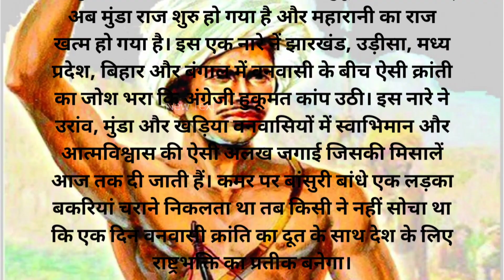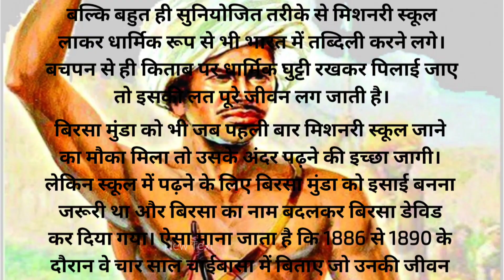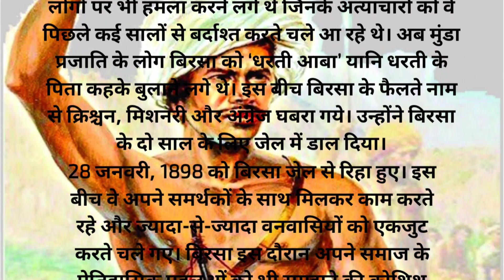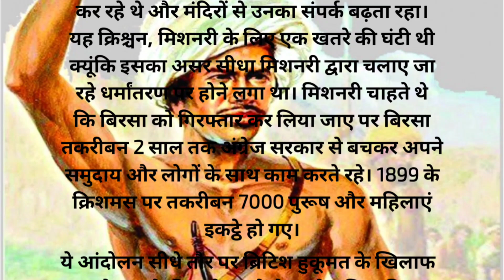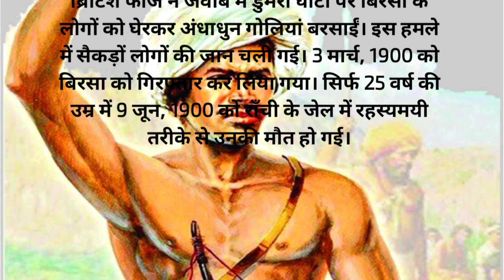भगवान बिरसा मुंडा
स्वतंत्रता सेनानी और लोकनायक बिरसा मुंडा का जन्म 15 नवंबर, 1875 को सुगना मुंडा और करमी हाटु के परिवार में खूंटी जिले के उलिहातु गांव में हुआ। दिन बृहस्पतिवार का था तो नामकरण भी बिरसा हुआ। बिरसा का बचपन आम आदिवासी लड़कों की तरह ही बीता। गांव में ही बकरियां चराना, खेलना और अखाड़े में कसरत करना, कुश्ती लड़ना और खाली समय में बांसुरी बजाना। सीधा सरल जीवन जीने वाले गरीब वनवासियों के लिए जंगल, जमीन और जल ही उनका जीवन था। साझेदारी या बंटाई की खेती करना और कम में खुश रहकर गुजारा करते और लोभ-लालच से कोसों दूर। पर ईस्ट इंडिया कंपनी और ब्रिटिश हुकूमत के जुल्मों से भला कौन बच पाया था। 19वीं शताब्दी खत्म होने से पहले अंग्रेजों का परचम चारों दिशा में लहरा चुका था। ब्रिटिश सरकार नें ग्रामीणों के साथ शहरी आबादी पर भी अत्याचार के नए-नए तरीके और कानून बनाए। आज तक जिन वनस्पतियों के लिए जमीन और वन ही उनके रोजी-रोटी का जरिया था अचानक अंग्रेजों ने उन्हें ये कह दिया कि वहां की जमीन और हवा पर उनका कोई हक नहीं है। उनका अधिकार मुट्ठी भर अंग्रेजों के साथ जागीरदारों और जमींदारों ने गरीब वनवासियों से छीन लिया। दर-दर ठोकर खाने को मजबूर लोग रोजगार की तलाश में अपने गांव छोड़कर पलायन करने पर मजबूर हो गए। बिरसा मुंडा के परिवार के साथ भी ऐसा ही कुछ हुआ लेकिन यहां से बिरसा के आगे की बुनियाद की नींव पड़ी। बिरसा मुंडा को पहली बार पढ़ने का अवसर प्राप्त हुआ। ब्रिटिश सरकार ने न सिर्फ आर्थिक रूप से शोसन किया बल्कि बहुत ही सुनियोजित तरीके से मिशनरी स्कूल लाकर धार्मिक रूप से भी भारत में तब्दिली करने लगे। बचपन से ही किताब पर धार्मिक घुट्टी रखकर पिलाई जाए तो इसकी लत पूरे जीवन लग जाती है। बिरसा मुंडा को भी जब पहली बार मिशनरी स्कूल जाने का मौका मिला तो उसके अंदर पढ़ने की इच्छा जागी। लेकिन स्कूल में पढ़ने के लिए बिरसा मुंडा को इसाई बनना जरूरी था और बिरसा का नाम बदलकर बिरसा डेविड कर दिया गया। ऐसा माना जाता है कि 1886 से 1890 के दौरान वे चार साल चाईबासा में बिताए जो उनकी जीवन के लिए अहम साबित हुए। इस दौरान वे अंग्रेजों के बढ़ते जुल्म और अन्याय से बिरसा के पिता सुगना मुंडा परेशान हो गए और बिरसा को स्कूल से वापस निकाल लिया नतिजा यह हुआ कि बिरसा ने इसाई धर्म छोड़कर वापस अपने वनवासी रीति-रिवाजों और परंपराओं को अपना लिया। लेकिन स्कूल में बीताए हुए समय नें बिरसा को सोचने-समझने और कलम की ताकत दे दी थी। इसी दौरान पूरे इलाके में सरकारी आंदोलन आग पकड़ रहा था ये आंदोलन अंग्रेजों के खिलाफ था जो गरीब किसानों का शोसन कर रहे थे और उनसे जबरन मजदूरी करवाते थे। यहां तक कि जमीन पर जरूरत से ज्यादा किराया बढ़ाकर लगान वसूली करते थे। अपनी पढ़ाई-लिखाई और समझ से न सिर्फ अपने इलाके में बल्कि पूरे वनवासियों के बीच में अब बिरसा मुंडा पूजे जाने लगे थे। अपने लोगों को अंग्रेजों, जमींदारो और चालबाजों के खिलाफ बिरसा ने जागृत किया और अपने परंपराओं को बचाने के लिए प्रोत्साहित किया। देखते ही देखते बिरसा मुंडा को लोगों ने ईश्वर का दर्जा दे डाला। बिरसा ने मजदूरों, गरीब किसानों को और वनवासियों को आवाज दी। बिरसा का कहना था कि वन और धरती उनकी है जो वहां के रहने वाले हैं ऐसे में किसी का भी अधिकार नहीं कि उनसे जमीन के लिए लगान वसूली करे। आंदोलन जो अभी तक सिर्फ धार्मिक और सामाजिक स्तर पर आगे बढ़ पाया था अब उग्र हो चला था। एक तरफ जहां उस वक्त के चर्च मजदूरों और गरीब पर टैक्स लगाया करते थे वहीं दूसरी तरफ बिरसा में उन्हें अपनी भाषा, अपनी प्रथा से जुड़ा ऐसा इंसान दिखने लगा जो कि उनके अधिकारों के लिए लड़ रहा था। लोगों में बिरसा की मान्यता इतनी बढ़ गई कि बिरसा उनके जीवन की हर परेशानी, बीमारी तक भी इलाज कर सकते हैं। बिरसा मुंडा अब ‘बिरसा भगवान’ कहे जाने लग गए। उग्र होते आंदोलन में वनवासियों ने अपना हक के अब लोगों पर भी हमला करने लगे थे जिनके अत्याचारों को वे पिछले कई सालों से बर्दाश्त करते चले आ रहे थे। अब मुंडा प्रजाति के लोग बिरसा को ‘धरती आबा’ यानि धरती के पिता कहके बुलाने लगे थे। इस बीच बिरसा के फैलते नाम से क्रिश्चन, मिशनरी और अंग्रेज घबरा गये। उन्होंने बिरसा के दो साल के लिए जेल में डाल दिया। 28 जनवरी, 1898 को बिरसा जेल से रिहा हुए। इस बीच वे अपने समर्थकों के साथ मिलकर काम करते रहे और ज्यादा-से-ज्यादा वनवासियों को एकजुट करते चले गए।  यह क्रिश्चन, मिशनरी के लिए एक खतरे की घंटी थी क्यूंकि इसका असर सीधा मिशनरी द्वारा चलाए जा रहे धर्मांतरण पर होने लगा था। मिशनरी चाहते थे कि बिरसा को गिरफ्तार कर लिया जाए पर बिरसा तकरीबन 2 साल तक अंग्रेज सरकार से बचकर अपने समुदाय और लोगों के साथ काम करते रहे। 1899 के क्रिशमस पर तकरीबन 7000 पुरूष और महिलाएं इकट्ठे हो गए। ये आंदोलन सीधे तौर पर ब्रिटिश हुकूमत के खिलाफ था और इसके निशाने पर थे रोमन कैथलिक मिशन और एंजेलिकन मिशन जो ब्रिटिश सरकार की सोची समझी चाल समझी जाती थी जिसके तहत वनवासियों को धार्मिक तौर पर काबू करने के लिए बनाए गए थे। ये आंदोलन आग की तरह खूंटी, तमाड़, बसिया और राँची तक फैल गया। बिरसा के अनुयायियों ने खुले आम ब्रिटिशरस को चुनौती दे डाली और कहा कि हम अंग्रेजों के खिलाफ हैं। 1899 से अंग्रेजी संस्थान पर अंग्रेजों के मुखबिरों और वफादारों पर बिरसा के अनुयायियों ने हमला करते रहे। 5 जनवरी, 1900 को बिरसा के लोगों ने दो पुलिसवालों को मार दिया और 7 जनवरी को खूंटी के पुलिस थाने आग लगाकर एक और पुलिस वाले मार डाला और वहां के मकानों और दुकानों में आग लगाकर फूंक डाला। ब्रिटिश फौज ने जवाब में डुमरी घाटी पर बिरसा के लोगों को घेरकर अंधाधुन गोलियां बरसाईं। इस हमले में सैकड़ों लोगों की जान चली गई। 3 मार्च, 1900 को बिरसा को गिरफ्तार कर लिया गया। सिर्फ 25 वर्ष की उम्र में 9 जून, 1900 को राँची के जेल में रहस्यमयी तरीके से उनकी मौत हो गई।